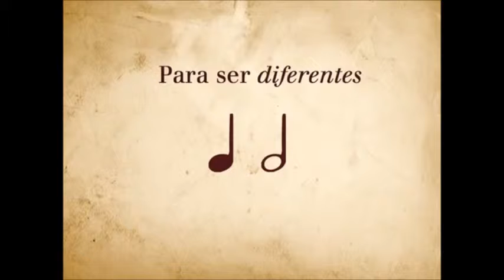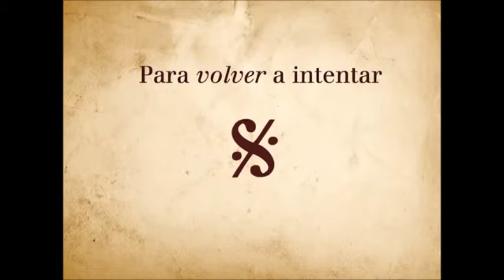¿Música para qué?